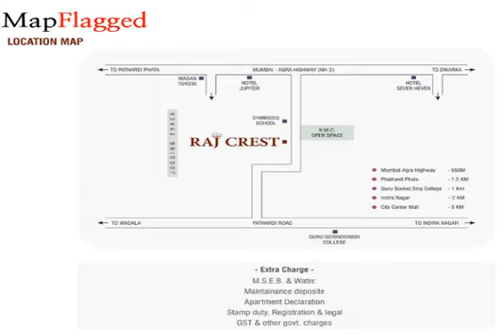Nashik | Jaybhave Raj Crest by Jaybhave Builders (Nashik) at Indira Nagar | MapFlagged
📚 Video Chapters:
0:00 Project Introduction
0:10 Project Price
0:30 Project Name
0:35 Project Address
0:40 Project Description
0:50 Project Amenities
0:55 Project Builder Description
1:00 Project Key Places
1:05 Subscribe to MapFlagged!

📣 Following is the detail of Jaybhave Raj Crest, a project by Jaybhave Builders (Nashik):
About Project:. Jaybhave Raj Crest is an ultimate reflection of the urban chic lifestyle located in Indira Nagar, Nashik. The project hosts in its lap exclusively designed Residential Apartments, each being an epitome of elegance and simplicity.
About Locality:. Located at Indira Nagar in Nashik, Jaybhave Raj Crest is inspiring in design, stirring in luxury and enveloped by verdant surroundings. Jaybhave Raj Crest is in troupe with many famous schools, hospitals, shopping destinations, tech parks and every civic amenity required, so that you spend less time on the road and more at home.
About Builder:. Jaybhave Raj Crest is engineered by internationally renowned architects. The Group has been involved in producing various residential and commercial projects with beautifully crafted interiors as well as exteriors.
Units and Interiors:. Jaybhave Raj Crest comprises of 2 BHK Apartments that are finely crafted and committed to provide houses with unmatched quality. The Apartments are spacious, well ventilated and Vastu compliant.
Amenities and security features:. Jaybhave Raj Crest offers an array of world class amenities such as Apartments. Besides that proper safety equipments are installed to ensure that you live safely and happily with your family in these apartments at Indira Nagar.

💰 Jaybhave Raj Crest : Indira Nagar, Nashik, India with the price structure:
2 BHK at 31.32L-45.57L having area 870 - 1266 sq.ft

🏥 Nearest Hospitals to this Project:
Vatsalya Maternity & Surgical Hospital
Shree Hospital
Suman Hospital
Samarth Hospital
Shree Hospital & Research Centre

✒️ Nearest Schools to this Project:
Ram Mandir
Royals Universal School
Mahila Vayam School
Audumbar Driving School
Seth Ram Nath Narayan das Jaju Madhyamik Vidyalaya

🍕 Nearest Restaurants to this Project:
Noodle Shoodle Chinese Family Restaurant
Domino's
Aannpurwa
Snacks Hut
Papa's Kitchen

🚃 Nearest Train Stations to this Project:
Nashik Railway Station
Deolali Railway Station
Odha Railway Station
Asvali Railway Station
Lahavit Railway Station

🏬 Nearest Shopping Malls to this Project:
Rajendra Nagar Shopping Complex
Nashik City Centre Mall
Chadha Park
Gurudatta Provision Stores
Om Mall Ji

🌼 Nearest Parks to this Project:
Shri Swami Samrath Udyan
Chetana Nagar Udyan
Unique Maidan
Shri Dnyaneshwar Garden
Kusumaraj Udyan

🎥 Nearest Movie Theaters to this Project:
Divya Big Cinemas
Carnival Cinemas
Sapna Theatre
PVR Cinema
Amphi Theatre

☕ Nearest Cafes to this Project:
Sai Vihar Coffee Shop
Cafe Coffee
Shravani Cyber Cafe
Subhash Ti Stoal
Cafe Creme - Indiranagar

✈️ Nearest Airports to this Project:
Ozar Airport
Shirdi International Airport

🏢 Nearest Stores to this Project:
Davikrupa
Deta Electrcals
श्री गुरुकृपा किरण स्टोअर
Six Sigma Mart
Shri Gurukrupa Kirana Store

➕ Nearest Doctors to this Project:
Asha Clinic
Parijat Polyclinic
Mahesh Homeopathy Clinic
Ayardhini Pancharma Chikitsalaya
Khot Clinic